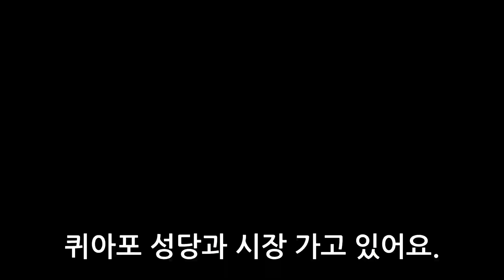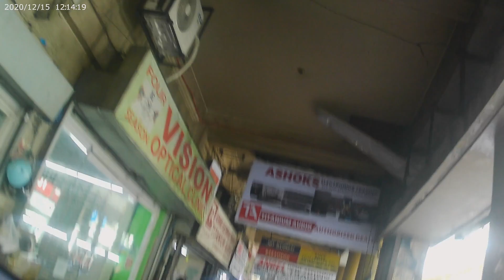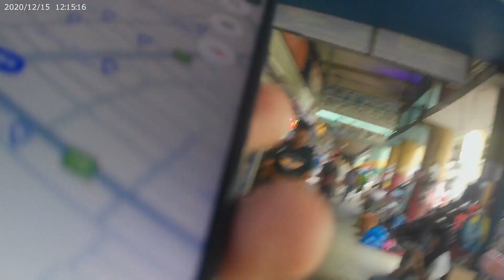필리핀 마닐라 퀴아포 성당과 시장 구경,그리고 파시그강 산책.가방 11000원에 싸게 구입했네요 ㅎ 여행 5일차.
필리핀 마닐라 여행 5일차 입니다.
퀴아포 성당과 시장 구경했어요.
성당이 있으면 주변에 시장이 형성 되어 있는데
여기는 정말 크네요 시장이...ㅎㄷㄷ;
가방 하나 사는데 30분 걸어다님...ㅎ
그래도 가방 싸게 사서 기분 좋았다는~
그냥 가기 아쉬워 조금 걸어가면 파시그강이 나와서
파시그강 육교 산책 하고 돌아왔네요.